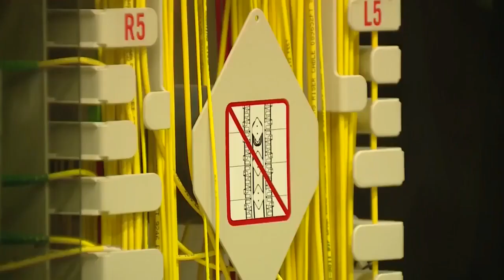Vermont Lt. Gov. Molly Gray sits down with NBC5 In Depth